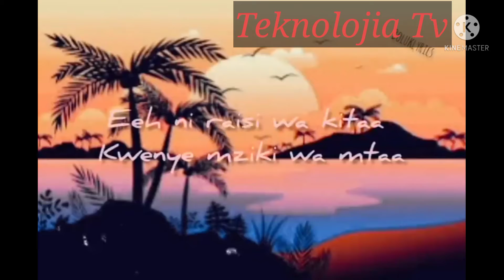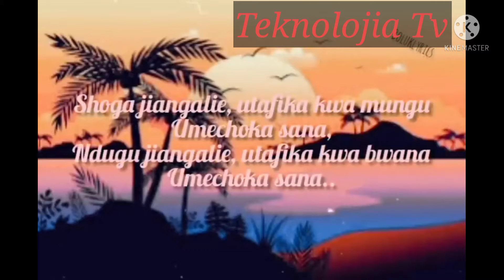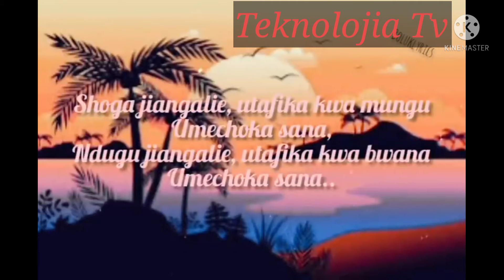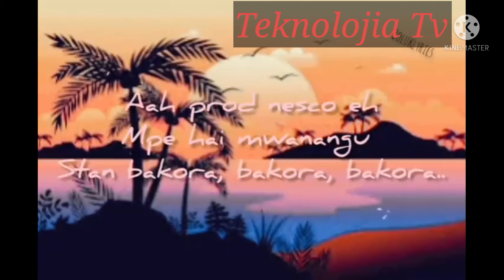Nay wa mitego X D Voice - Jiangalie (Lyrics Video)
Lyrics Video ya waimbo wa nay wa mitego (mr nay) akiwa amemshirikisha d voice wimbo unaitwa Jiangalie. enjoy.

usisahau KUSUBSCRIBE